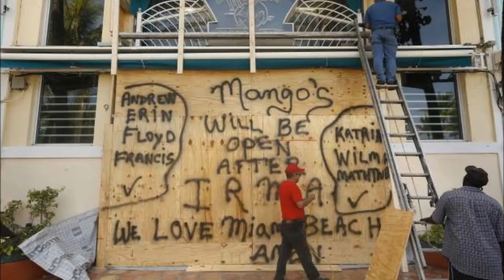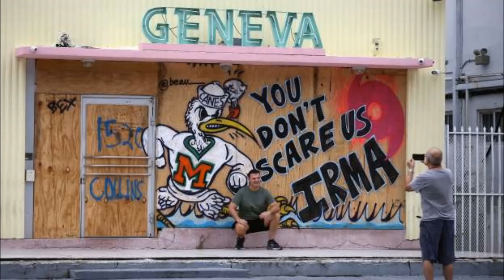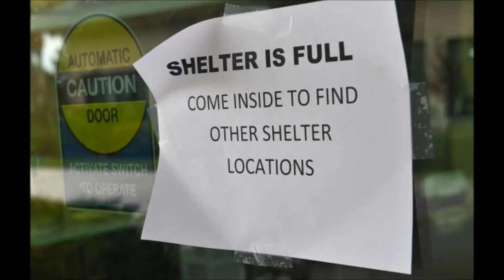IRMA SHE ROCKED ME LIKE A HURRICANE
Irma rocked us like a hurricane, she was big and Category 4 as it crossed warm waters between Cuba and the Florida Keys and than hit florida,